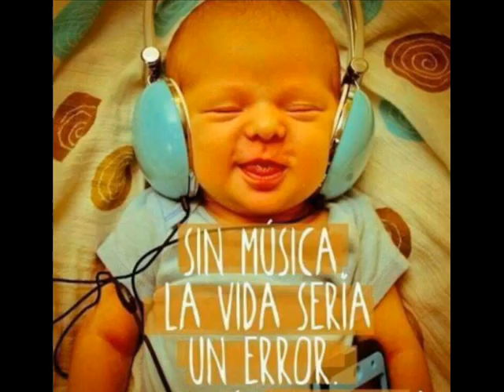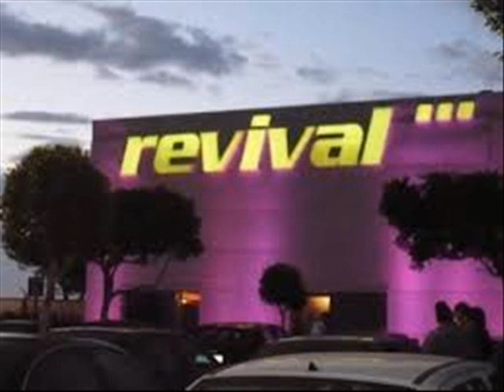REVIVAL VOL 47-2005? DJ.PEKE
.BUENO HOY TOCA OTRA HORA LARGA QUE TAMBIEN ME HABIAN BLOQUEDAO DEL MEJOR A MI JUICIO PERSONAL. EL SR. PEKE. A DISFRUTARLA MAS, SALU2 Y QUE NO FALTE MUSICON EN VUESTRAS VIDAS...